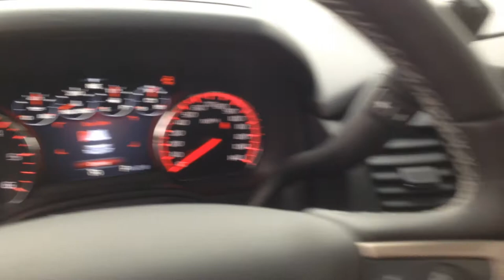2015 GMC Yukon Denali with Touring Package